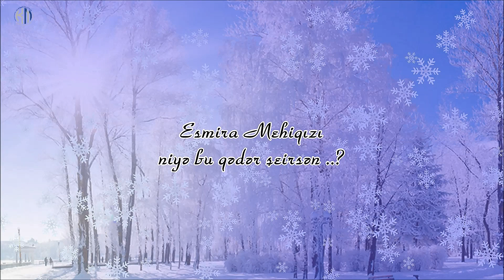Esmira Mehiqızı - niyə bu qədər şeirsən..? - Kamran M. YuniS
Esmira Mehiqızı - niyə bu qədər şeirsən..?
Bəstəkar - Arif Məlikov

ən gözəl halımla keçirəm bu qardan
ən gözəl halımla keçirəm bu qışdan..
ən gözəl röyamı xatırladır
hava,
qar,
quşlar..

qarda quşayağı naxışlar,
quşbaşı qarlar,
quşürəyi çırpıntılar..
bir də qar altında üşüyən quşəppəyilər

ən gözəl halımla seyr edirəm gözəl olan hər şeyi-
və ən gözəl halımla keçirəm ömürdən..

dilimdə dualar,
əlimdə dualar-
dualar qədər sevirəm həyatı
dualar qədər sevirəm bu halımı

havalarda anamın qoxusu
bir şairin uşaqlıq yuxusu.
və sən,
yaşam-
niyə bu qədər şeirsən ..?